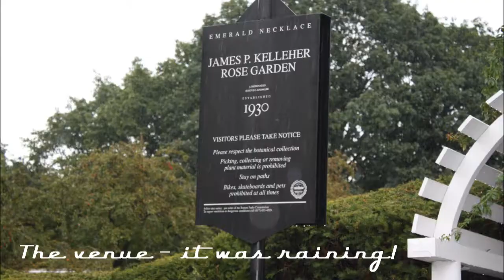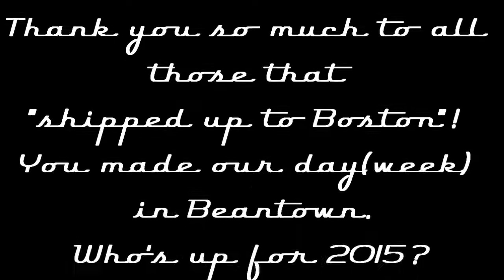September 3, 2010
Just a little compilation of pics from our Boston wedding in 2010!